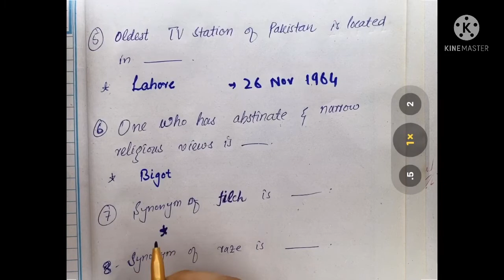Stenotyphist || Junior Instructor ||Assistant || Solved Test Paper|| 26-07-2021Ministory Of Interior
EST FGEI BPS-14 Part-1 Science Portion...Important And Repeating

EST FGEI BPS-14 Part-2 Mathematics Portion...Important And Repeating

EST FGEI BPS-14 Part-3 English and General Knowledge Portion...Important And Repeating

ETEA DM Test 04 July 2021

IMPORTANT REPEATING MCQs

BISE PESHAWAR PAPERS 2021

Class 10th Physics Paper 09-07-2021 Solved Section-A

BIOLOGY 2nd Year Paper Section-A MCQ’s 16 July 2021

AMAZING CONCEPTUAL       QUESTIONS

 Amazing Question
Q: Why a Living body sink in water and a Dead body float on water??What is Science behind this?
‎ایک زندہ انسان پانی میں ڈوب جاتا ہے اور مردہ تیر کر دکھاتاہے کیوں؟ اسکے پیچھے سائنس کیا ہے؟؟